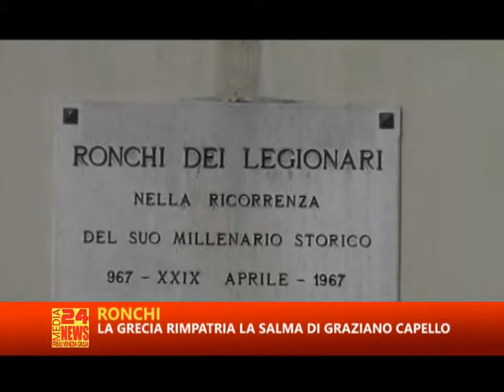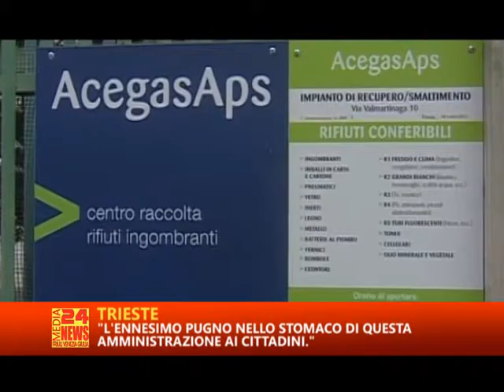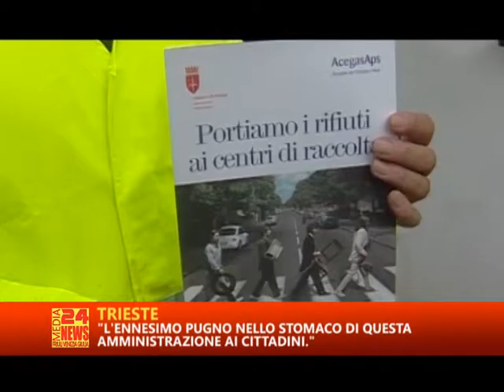TG TRIESTE RTA 21 08 2015 PARTE 2